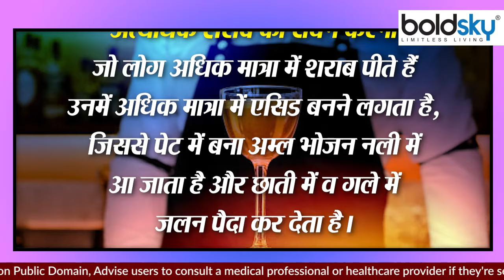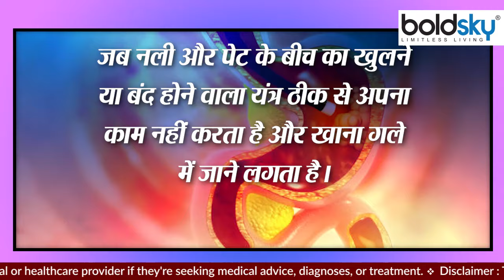गले में जलन क्यों होती है | गले में जलन होने का कारण Watch Video | Boldsky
Do not know how many such problems are there, due to which a burning sensation in the throat starts. This problem usually arises due to acid reflux. But due to some problems like cold, bacterial infection, viral or cancer in the esophagus etc., the throat starts burning.

ऐसी कितनी समस्याएं होती हैं, जिनके कारण गले में जलन शुरू हो जाती है। आमतौर पर एसिड रिफ्लक्स के कारण ये समस्या पैदा होती है। लेकिन कुछ समस्याएं जैसे जुखाम, बैक्टीरियल इनफेक्शन, वायरल या खाने की नली में कैंसर आदि के कारण भी गले में जलन रहना शुरू हो जाती है।